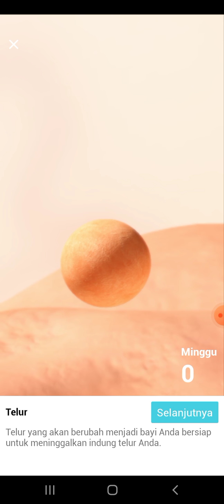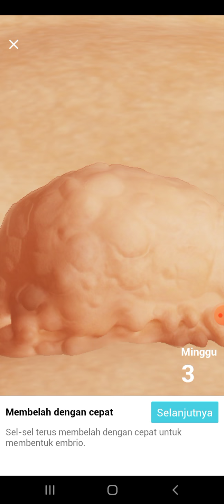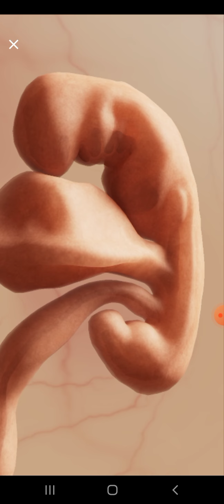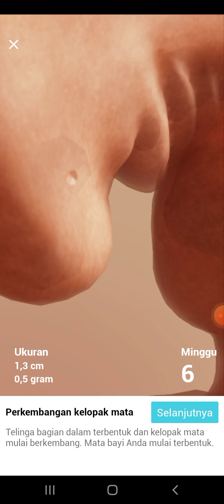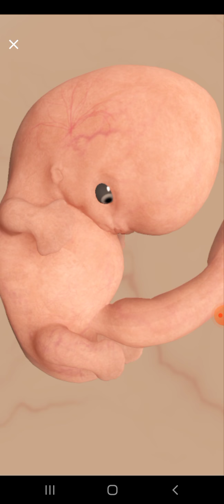perkembangan Janin 1-8 Minggu